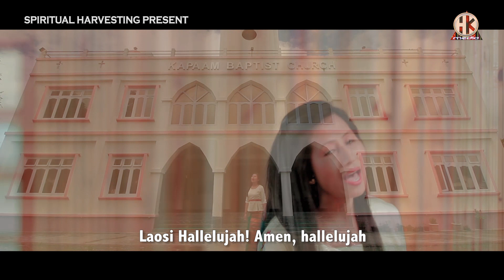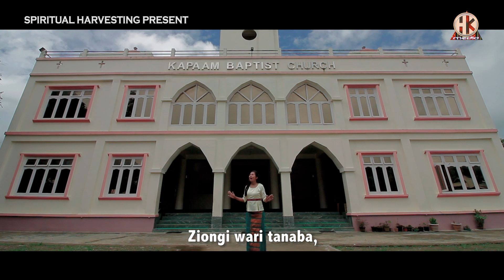Zion thong hangkhre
Gospel Visual Album
" Spiritual Harvesting Present "
Volume - I

Artist ; M.Ringpunri Chothe & Khochung Chimnu Aimol

Music &  Rec. studio :
gospel music Ministry,
(Thangjangam khongsai)
Agape Unique Record
(Achoung koren)

M.Shanchom Chothe  |  M.Phailoini CHothe,
Ng.borsha moyon  |  r. meiheambui inpui  |  jajo family liwa leikun cdl,
lemie moyon  |  joshua monshang  |  meba chandel,
luckson paomei  |  m. intai family
m. nimai chothe

Videography & Editing : Hoikim Media